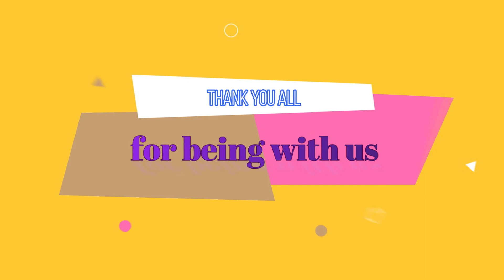Лучшие перцовые баллончики для женской самообороны 2022 года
20 мл Перцовый Спрей для женщин Безопасный Защитный Спрей Легко носить с собой Самооборона Маленькая Канистра Защита Вода Чили (16 стилей)

Красный Перцовый Баллончик для женщин, Носящих с собой Маленький Баллончик для Самообороны с большой защитой
Технические характеристики:
• Когда вы получаете угрозу, используйте ее. Человек, брызжущий слезами на глаза, чихающий, кашляющий, а его дыхательные пути горят, как огонь, чувствует себя очень некомфортно. Независимо от того, насколько сильна была другая сторона, они не могли противостоять своей собственной.
• Девочек обычно используют для самозащиты. Когда вы выходите на улицу и сталкиваетесь с домогательствами извращенцев и тому подобного, вы можете достать спрей против волков и распылить его на лицо другой стороны, предпочтительно на глаза, потому что другая сторона будет невидима из-за сильной стимуляции.
• Небольшой размер можно положить в сумку или карман, легко носить с собой
• Пожалуйста, держитесь подальше от детей
• Как только ваши глаза и кожа соприкоснутся со спреем, не беспокойтесь, промойте водой
• Не распыляйте наугад, иначе это причинит вред невинным людям. Его можно использовать только в случае опасности
• Материал: водяной перец чили
• Содержание: 20 мл
Посылка включает в себя:
• 1 Х Вода С Перцем Чили

Ссылка для заказа